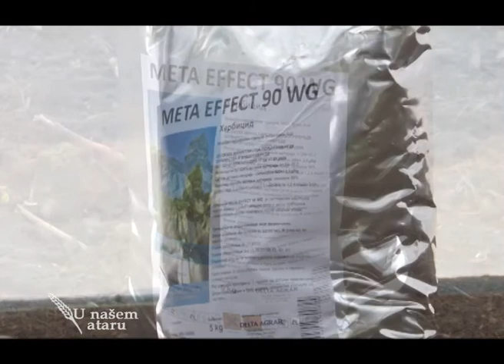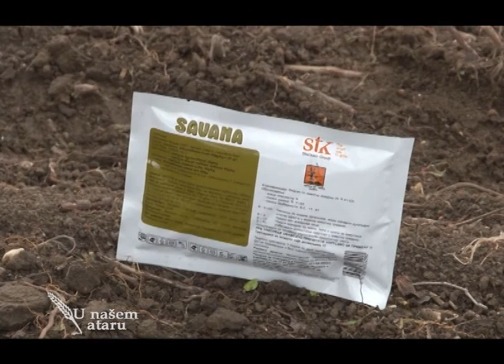Zastita secerne repe od korova, Delta Agrar U nasem ataru 528